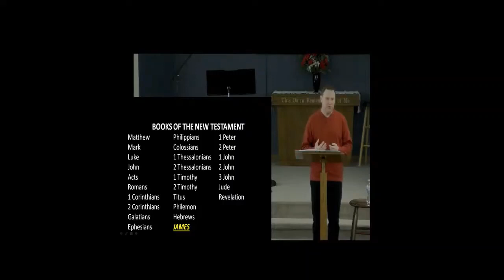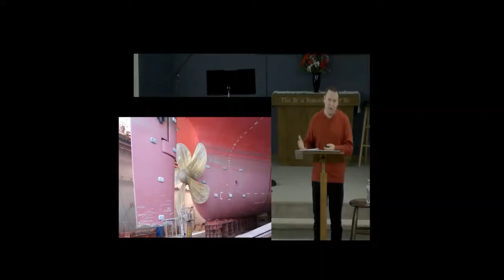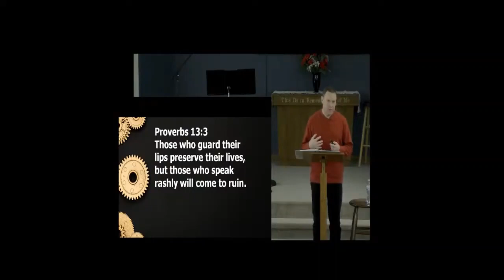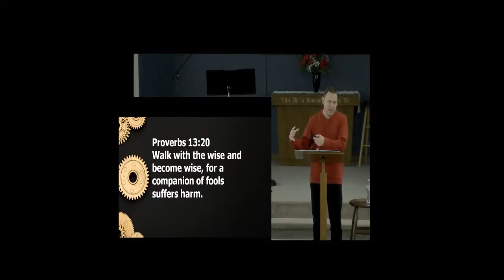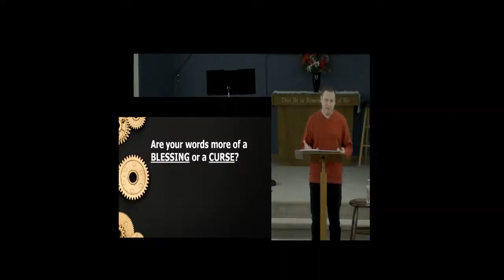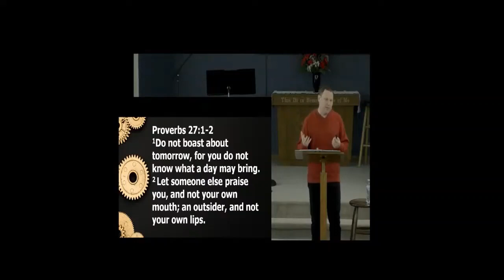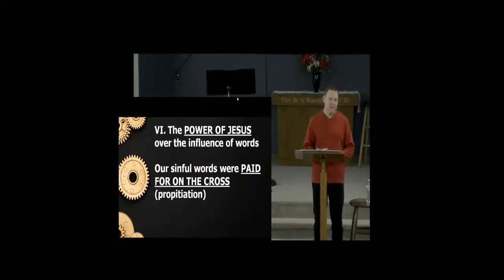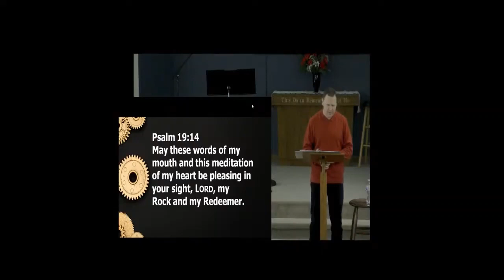Watch Your Mouth - James 3:1-12 2/14/2021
James: Faith That Works
Pastor Robert Durbin